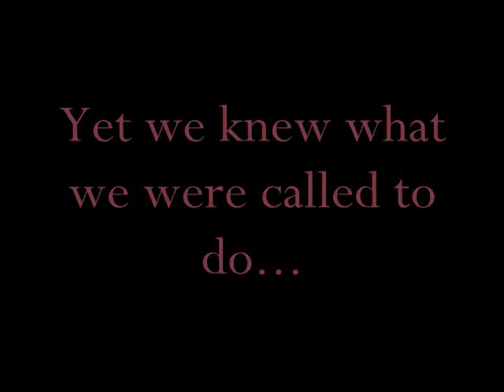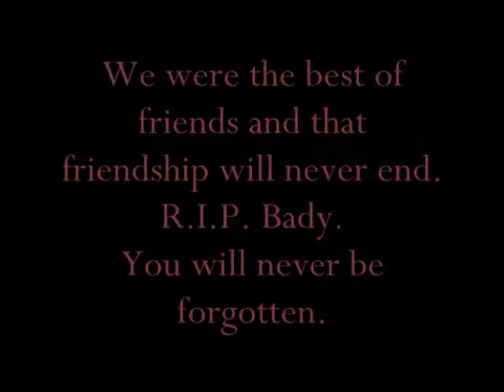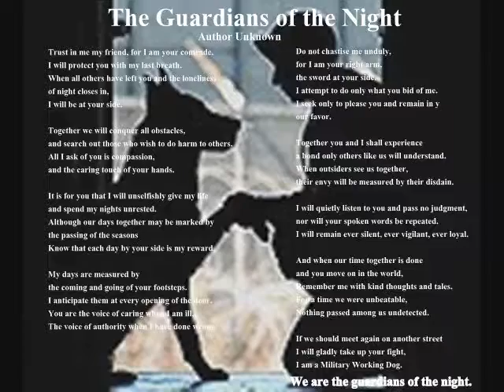Tribute to Military Working Dog Bady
This is a tribute to my partner and friend, Bady.  We worked together for 2 years, had good times and bad times, many laughs and some tears.  When I said goodbye the first time, as I left the military and Bady retired, Bady cried with me, grabbing my pants, and laying on my feet, begging me not to go.  The hardest thing I ever did was walk out that door.  But I was not allowed to take him with me.

And now, he is gone forever.  There is no final goodbye. Only a tearful farewell and many memories of life, death, partnership, and friendship--that only another handler can truly understand--that will stay with me until the day I die.

And yet, God is good.  He gives and He takes away. "And we know that God causes all things to work together for good to those who love God, to those who are called according to His purpose."

So praise God.  Praise Him for creating such a dog who was the perfect partner and friend; praise Him that I was able to work with Bady for two amazing years, and have so many good times (and bad); and praise God that even in the midst of this loss, He is working all things out for good.